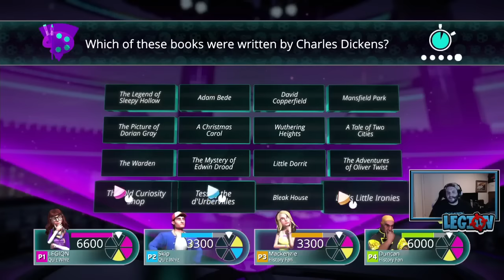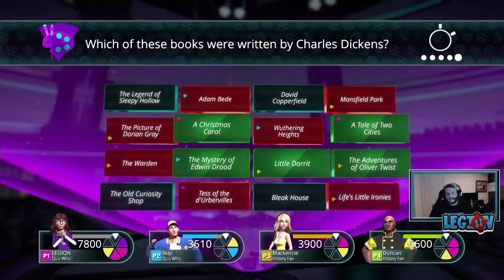Will I Get Redemption On Skip?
Skip doesn't have ANYTHING on the Quiz Whiz!
Trivial Pursuit is honestly my favorite series to make!

Vine @LEGIQN